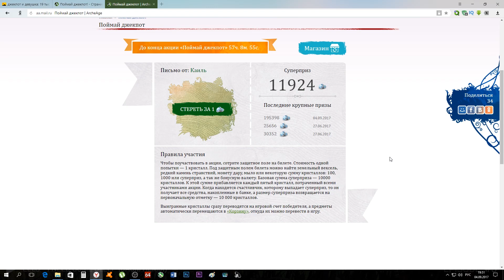Archeage 3.5. - Mail опять всех НАЕ***! / ШОК!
И вот в онлайн игре MMORPG ArcheAge Mail.ru частенько проводит акции, конкурсы, но данная акция поражает своей тупостью или наглостью...Обычно и нормально так считать, что выигрыши (джек пот) подобной акции составляет 20-40 тыс кристаллов (это игровая валюта). Но в данный момент один человек выиграл и забрал весь накопленный приз зав день, это 200 тыс кристаллов (это то же самое, что 200 тыс рублей)...а самое интересное, что вероятнее это свой* человек или сам мейл...

Kubik Rubik - Это игровой канал, здесь вы найдёте: прохождение, летсплеи (let's-play), MMORPG (ArcheAge), Лайфхаки (life hacks), музыка (music) - М|U|Z (собственная музыка)...

СИСТЕМНЫЕ ТРЕБОВАНИЯ

Минимальные требования игры Archeage

Процессор: Intel Core 2 Duo (2GHz) \ AMD Athlon X2 (2GHz)
Видео плата: GeForce 7200+ или ATI x1300 PRO
Оперативная память: 4Gb
Звук: DirectX 9.0
Жесткий диск (Винчестер): 20 Gb
Интернет: Высокоскоростной
Операционная система: Windows XP/ Windows 7 и 8

Рекомендуемые требования игры Archeage

Процессор: i7-2600k (4.4GHz) \ GTX 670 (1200+MHz)
Видео плата: GeForce 9200+ или GTX 650 Ti
Оперативная память: 8Gb
Звук: DirectX 9.0 / DirecX 10.0 +
Жесткий диск (Винчестер): 25 Gb
Интернет: Высокоскоростной